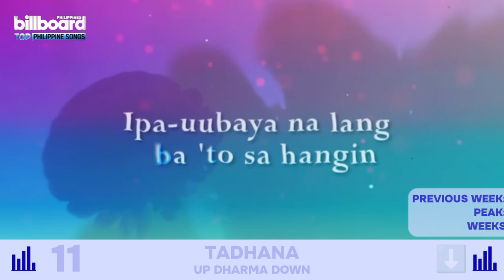Billboard Top Philippine Songs: October 19, 2024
Here are the Top 25 songs that made it this week on "Billboard Top Philippine Songs"

OCTOBER 19, 2024 CHART HIGHLIGHTS:
| sining by Dionela/@dionelaofficial with JAYR is now on it's 12TH WEEK at #1!

| MissMiss by RobDeniel/@robdeniel RE-DEBUT at #20!

| Dionella/@dionelaofficial's other song, Oksihina, DEBUTS at #25!

All songs contained in this video does not belong to me.